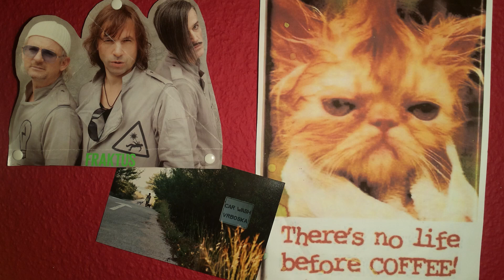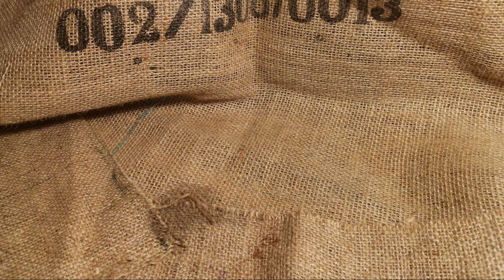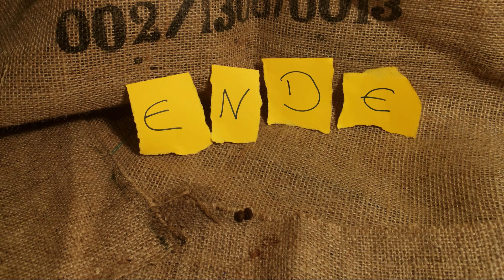Penetekas Real Life Let´s Play - #01 Kaffee kochen - 200 Abo-Special als Videoantwort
Heute Let´s Playen wir DAS Game der Games, das einzig wahre und am häufigsten vor alle anderen gestellte, unübertroffene, längste und teuerste Game das je entwickelt wurde:
Wir zocken Real Life!
Das Level Kaffee kochen als Videoantwort für den von mir hochgeschätzen Dr. Allwissend, der als erster dieses Level als Let´s Player vorgestellt hat.
Mit dem DLC Kaffeemühle zeige ich euch einige Kniffe und Tricks die ihr sonst noch nirgends zu sehen bekommen habt und danke damit natürlich von Herzen meinen mittlerweile schon 200 Abonnenten für ihre Treue und dafür, dass sie einen Button geklickt haben. DANKE!!!